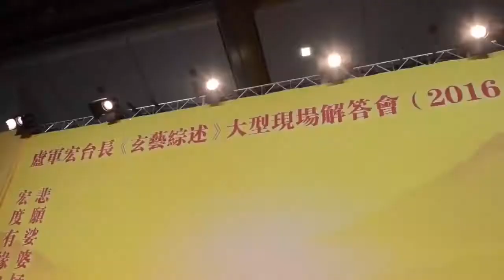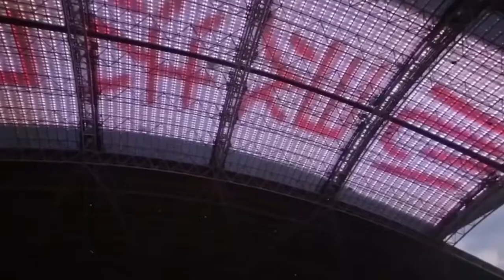卢台长圆寂前做了什么？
❤️师父：希望你们好好努力，一定要战胜自己，战胜身上的疾病，战胜自己身上的毛病，要坚强。有时候不一定要师父跟你们在我边上讲太多，你们多看看师父的《白话佛法》，你们多看看经文，多念念经，跟大家在一起，相互帮助，你们一定会超出六道的。师父相信你们！
🌟佛陀：“你师父寿终入涅槃之后会再一次发放大光明照耀娑婆国土利益众生。过后，我们西方极乐诸佛菩萨会接引你师父到西方极乐世界的莲花座。随后在阿弥陀佛、观世音菩萨、大势至菩萨座前成就佛果，入驻心灵净土世界给将来往后入住净土世界的诸天人众、声闻、缘觉、菩萨乘佛子恒常演说法音。”
佛陀：“这是我释迦牟尼佛所说，没有半点虚言。”
🔸南无观世音菩萨：末世时代，众生痴迷，荒淫酒色，醉心红尘，我大弟子卢军宏，智者说实话，得我默示说白话佛法，是为人间正法，白话佛法戒人为庄严，能示菩萨道，度尽众生。今有人言白话佛法致何经典，护法你传谕众生，白话佛法出处不可尽，来自灵山珍，也能消业障，也能持正念。一切法中胜，说此是功德，能生大乐果，智者舍妄语，谛见人皆舍。善男子，善女人啊，你们若作纯黑业，得纯黑异熟，若作纯白业，得纯白异熟，你们当修纯白业，莫修纯黑业，我心灵法门就是纯白业啊。
菩萨开示完，驾云而去。
观世音菩萨：这个世界灾难很多，这种灾难不仅仅是指环境的灾难，也是在说人心灵的灾难。现在的人根本定不下来，时刻处在一种恐慌和担忧之中，担心钱不够，担心名不够，担心利不够，和别人比较，比不过就不开心，所以心灵法门就是帮助大家消除和化解这种心灵的灾难。这种灾难怎样化解？你只有走出小我，将自己投身于救度众生的弘法中去，才能化解。
这种心灵的灾难都是因为自私、狭隘、我执造成的。我们学佛如果不能走出狭隘，还是停留在小我中，没有学到更深层次的智慧，那么还是无法摆脱这种心灵的灾难。你要知道末法时期弘扬正法真的很不容易，困难重重，阻碍重重啊，所以我们学佛人要付出比正法时期、像法时期更多的努力，要有坚持下去的毅力啊！为师希望你们踏踏实实、一步一步稳稳地，不要好高骛远，学佛修心来不得半点虚假，都是要实心实意、诚心才能修得好啊！很多菩萨为心灵法门也是付出很多，我们人要有良心，更何况学佛人，对不对？
为师跟你说过，为师是正的，所以为师从不担心。但是你们不正，你们有一丝邪思邪念，魔就找到下手之处。为师喜欢低调、严守身口意的孩子，本分实在的孩子，用人间的话形容叫‘谨言慎行’。只要你们好好修，为师什么都愿意为你们做。这些开示都是利益众生的，为师希望你多多地分享给大家。
♦️南无地藏王菩萨：
一个人能慈悲众生、救度众生就能成佛，何须拘泥于是哪一个法门？心灵法门确实很灵验，天上地下都得到认可。要听观世音菩萨和你师父的话，每天要看《白话佛法》，你师父往《白话佛法》里注入了很大的能量，全是金光，它可不仅仅是加持力，开启众生智慧才是它最重要的功效。
🌟南无普贤菩萨：
小房子和礼佛大忏悔文的结合非常好。只是你需要转告众佛友，礼佛大忏悔文不要念得太快，太快了得不到众佛菩萨的加持，有的快得还没听清楚就结束了！
😇南无文殊菩萨：我主要说《白话佛法》，以后只要阅读《白话佛法》的佛友都能得到我的加持！
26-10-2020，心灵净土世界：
师父：“人的肉身一定会经历生老病死，这是宇宙间不变的道理，也是真理。师父很感叹啊。感恩观世音菩萨，师父也很感恩你们。师父唯一的念想就是怎么让更多人闻到佛法，踏上这一班末法时期的法船，跟着观世音菩萨回到心灵净土。心灵净土现在真的变得很庄严、很漂亮啊。人间有时候很多很美好的感觉并不能永远保持，均属无常现象。你说事业能够永远好吗？你说身体能永远不要衰老吗？你说我要永远年轻英俊貌美，可能吗？你说你们不要变胖，可能吗？嘴巴这里说减肥，那里吃个不停。呵呵呵……不可能的。只有精神——你的灵魂，真的不会死的啊。”
师父：“师父希望你们越来越坚强。你只有坚强了，你才能去救度众生。你说师父在救人的时候哪一次不是痛在心里？可是师父是泪水往肚子吞。师父每次救人觉得很苦的时候就会看着观世音菩萨，觉得人间的人真的太可怜、太苦了，救不完啊。”
师父：“感动天地啊。这么多水族得到救度，连四海龙王都来护持你们放生啊。师父很感动啊。师父希望你们把救度众生的愿力牢牢地记在心里。大家在给师父放生的时候心连心，不分你我，不分国界，这就是大同世界啊。天上就是这样子的。”
师父：“师父最开心的就是看到你们去放生、念经、度人。法喜啊。师父最伤心的就是你们不团结、敛财、做的事情不如理不如法。大家不管来自哪里，都是师父的弟子。师父很爱你们，希望你们爱师父的同时也爱身边的有缘众生。”
师父：“师父看到你们的成长——但是不要只是暂时的，永远保持这种精进的心，师父最开心了。很多弟子很诚心啊，真的感动天地啊。你们当中有很多都是有来历的，不要忘记自己最终的归属是在佛国净土、西方极乐世界的莲花池里，不是人间啊。感恩阿弥陀佛、观世音菩萨、大势至菩萨，感恩十方一切诸佛菩萨保佑。”
师父：“师父的身体真的累坏了，但是心里很法喜。”
师父：“好了，大家不要没出息啊。师父感恩你们！”
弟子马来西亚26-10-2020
☀️解答來信疑惑 （四百二十四）